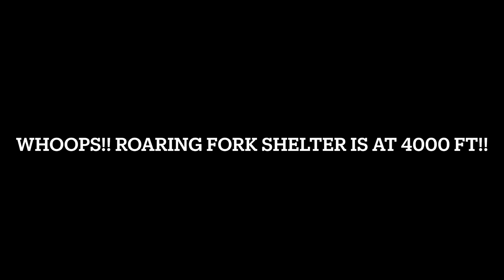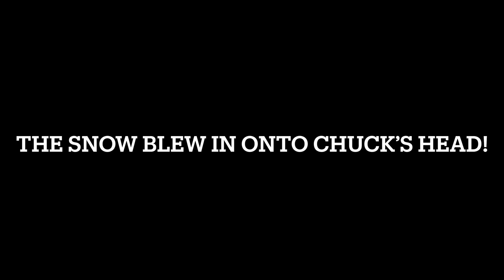Day 27 on the AT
Pigeon Bridge to Roaring Fork shelter.
16.5 miles…. Fog, mist, sun, cold and snow!!